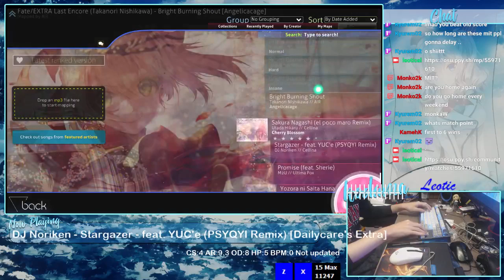[ocl] celestial horizon